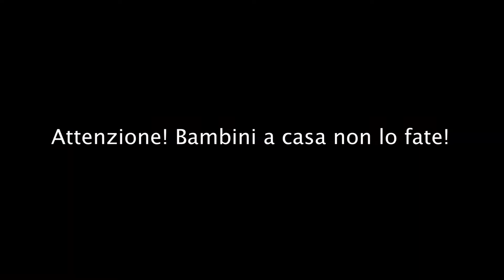1088 BEST OF THE WEEK #5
1088 BEST OF THE WEEK è il riassunto dei programmi di Radio1088 che vi hanno tenuto compagnia durante la settimana, e delle massime intellettuali (e non) dei nostri speakers.

Direttamente dal palinsesto della settimana passata, ecco i protagonisti presenti in questo video: